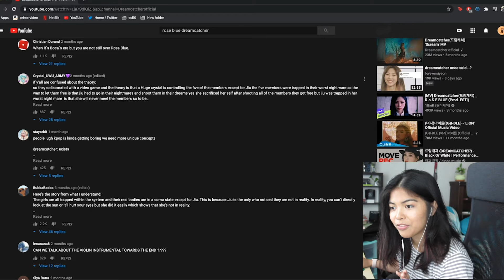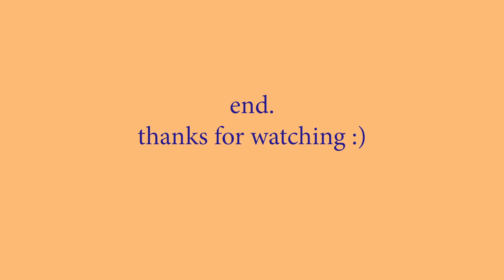Dreamcatcher(드림캐쳐) ‘R.o.S.E BLUE’ MV [reaction]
Dreamcatcher always coming in clutch with their unique sound and style. The strings!! I will be yelling about those strings until the end of time thank you.